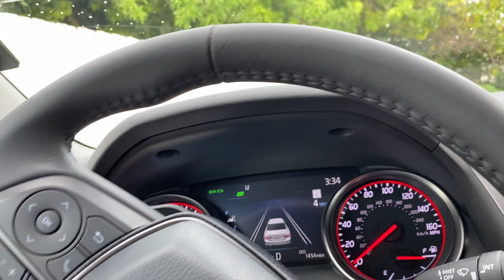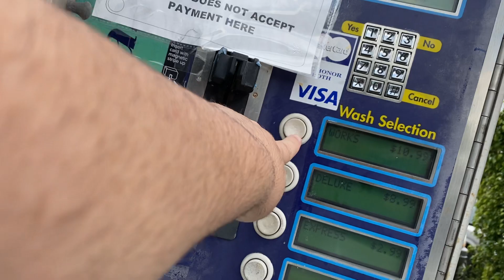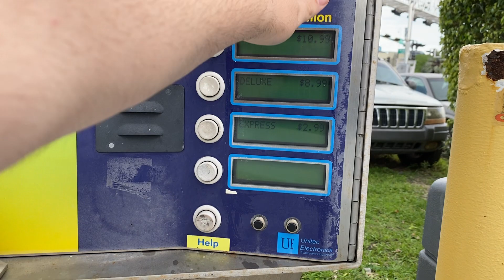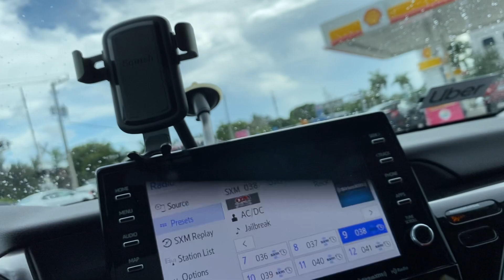The First Belanger Saber that I Have Ever Seen at a Shell Station (Miami, FL)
This has been around for a long time and I’ve never used it once, until now. And I must say, it’s pretty good. But does anybody else think Belanger dryers kinda suck?